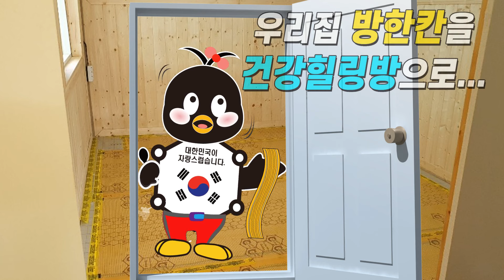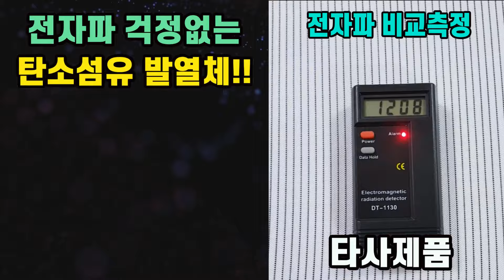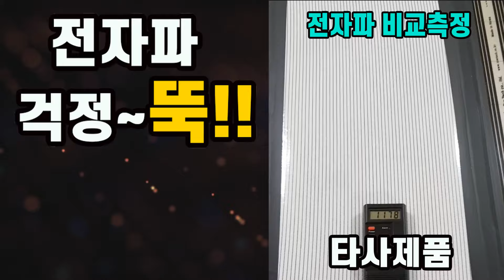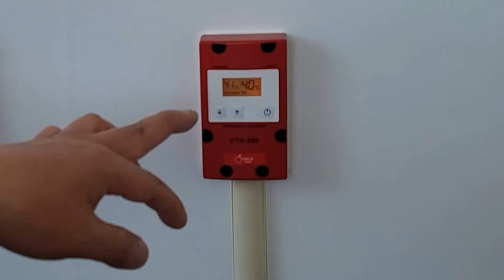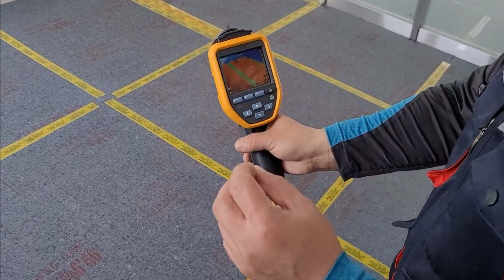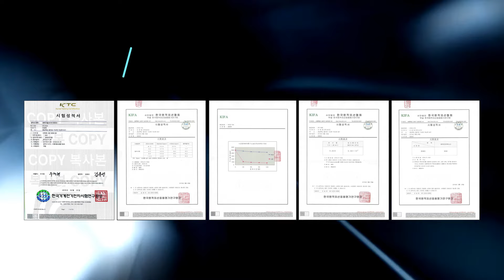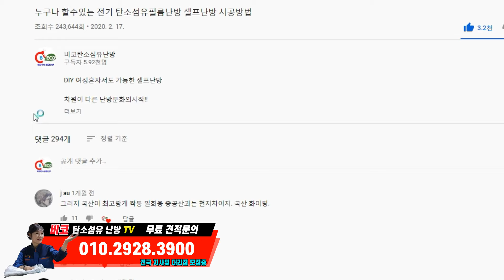"한파준비" 올겨울 비코 탄소섬유 난방으로 따뜻한 겨울을 준비하세요!!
4차산업 혁명시대를 맞이한 지금 신의소재라 불리며
크게 각광받고있는 꿈의신소재 탄소섬유 발열체!!

열효율우수 난방비 절감
원적외선 90.6% 방출로 건강을...
항균, 탈취작용
전자파 걱정없는 탄소섬유
5분이내 쾌속난방
셀프난방이가능한 초간편 시공
내구성및 안전성 우수

-활용분야-
주택난방 / 식당난방 / 이동식 주택난방
찜질방 / 건조실 난방 / 시설하우스난방
각종 산업용난방 / 온열제품등

본사 주소: 경북 칠곡군 기산면 지산로 621

▣ 비코 탄소섬유 발열체 공식홈페이지
▣ 비코 탄소섬유 네이버 블러그
▣ 비코 탄소섬유 티스토리